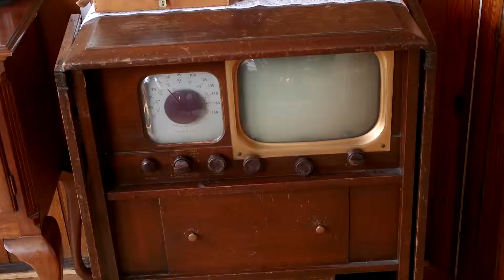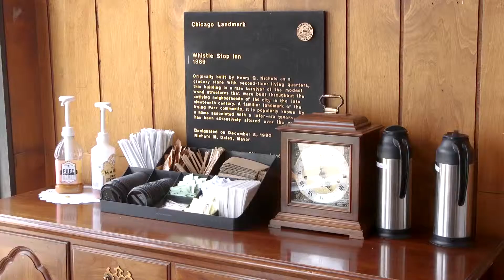Old Irving Park's Finom Coffee dishes up Hungarian-inspired eats - 'The Grid: Neighborhood Eats'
Welcome to the Grid—a weekly show exploring Chicago's neighborhoods with host Ji Suk Yi.

Finom Coffee in Old Irving Park is so much more than a coffee shop. With books, high-quality food and delicious beverages, Finom is a must-try. It's Hungarian-inspired menu is a far cry from traditional coffee shop's snacks—so make sure to try marrow toast, mushroom paprikás or the Hungarian lecsó sandwich with tomato, pepper, onion, garlic, paprika, sausage and a free range egg.